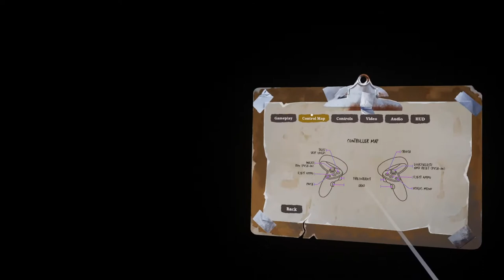HE DID WHAT TO HIS KIDS?? | The Walking Dead: Saints and Sinners VR (Part 1)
This was an incredibly fun video to make! I love making VR videos (when my computer can actually HANDLE IT)

Let me know if you'd want to see a more comedic style of video where there's a lot more editing, and the video is less story oriented.

I'm back from my break, happy as ever and ready to make the best content I can for y'all! Just give me a little bit of time in between uploads, as I'm doing all of the editing and recording myself.